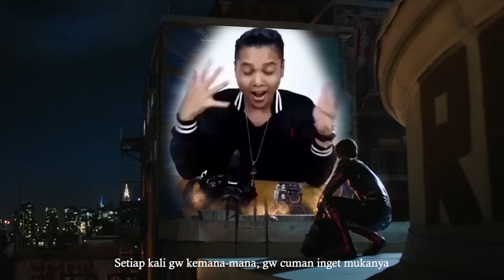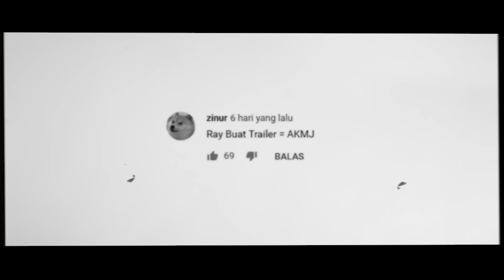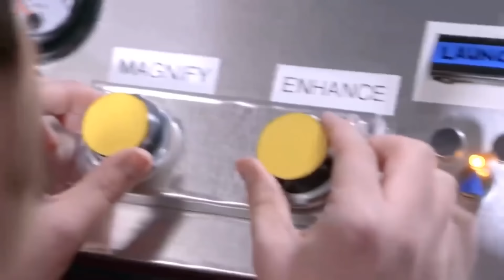Ray Buat Mim 7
Masih libur minggu ini, sabar yaw